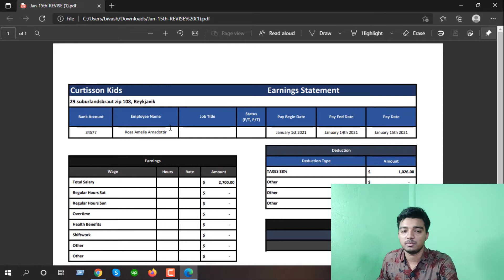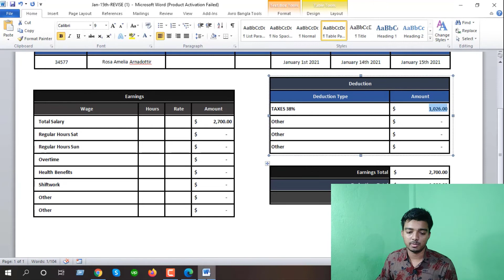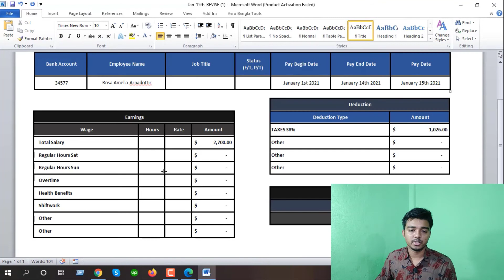Convert PDF to Editable Microsoft word File l PDF to Word Converter l Bivash Academy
This is an exclusively video for Bivash Academy Followers. Because Here I saw how you can convert easily a pdf file to editable ms word file. Normally we can convert it manually and lost more time. But if you follow this project, you can convert a pdf to Editable Microsoft word File within 30 seconds.

I do not pressure you. You just see the video and understand How to EASILY Convert PDF to Word.

As a Professional Data Entry Operator, I will provide everyday data entry, Excel and MS Word related Bangla tutorial. If you are interested for those video, you will comments and tell your interested topics.

I will priority your comments and make video as your instruction about data entry related project on Fiverr, UpWork etc marketplace. Here I will give your about marketplace tips and tricks, how can you earn money from online without investment.